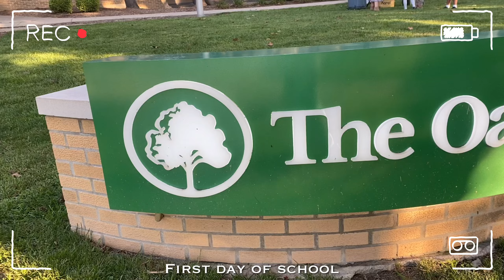First day of school 2023